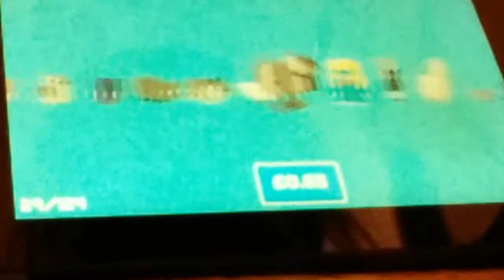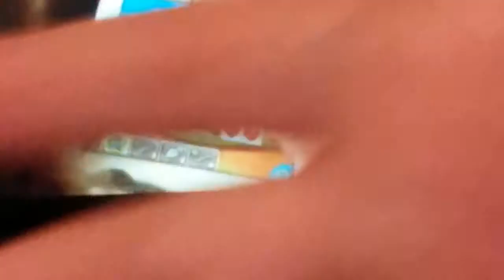Crosby road 1